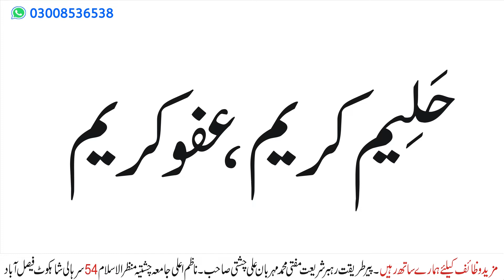Zindgi Se Thakke Hare Is Muharm Ko Ye Wazifa Krein | Har Hajat Ke Liye Powerful Wazifa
assalamo alikum
dosto aj is video ke andr muharm ka khass wazifa bataya gaya hai
is video ko shuro se lekr akhir tak watch krein

بہار شریعت کو سبقا پڑھنے کیلئے ہمارے چینل کو سبسکرائب کریں
الحمد للہ اس چینل پہ استاذالعلماء پاسبان مسلک رضا عالم باعمل  پیر طریقت رہبر شریعت حضرت مولانا مفتی محمد مہربان علی چشتی صاحب حفظہ اللہ کا درس بہار شریعت باالترتیب اپلوڈ کیا جاتا ہے  جو کہ طلباءکو تدریسا پڑھایا جاتا ہے اور وہی سبق ویڈیو کی شکل میں اس چینل پہ اپلوڈ کیا جاتا ہے اور آڈیو کی شکل میں وٹس ایپ گروپوں میں شئر کئے جاتے ہی
Asslamo alikum
 Praise be to Allaah. On this channel, the teachings of Hazrat Maulana Mufti Muhammad Mehraban Ali Chishti, the teacher of Ulema-e-Pasban-e-Muslak, Raza-e-Alam-e-Baal-e-Pir Tariqat-e-Shariat, are uploaded in sequence, which is taught to the students.  Uploaded to and shared in audio form in WhatsApp groups

   muham ka khas wazifa
har hajat ke liye wazifa
har jaiz hajat ka wazifa
powerful wazifa for hajat in urdo
wazifa for hajat in urdo
wazifa for any hajat in urdo
har hajt pori hone ka wazifa
har jaiz hajat ka powerful wazifa